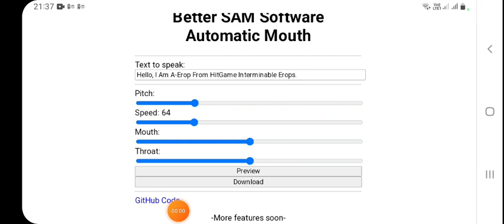A-Erop Voice If You Wanna Make This For Your Videos.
Used: Better SAM SoftWare Automatic Mouth.
Speed: 64